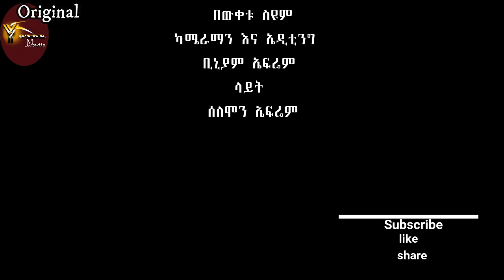“ባሻ ደምሴ በምርጫ ለምን ተሸነፉ?“ | New Ethiopian | በውቀቱ ስዩም